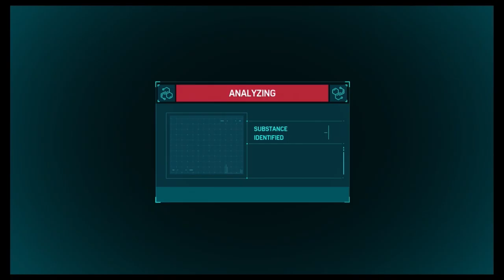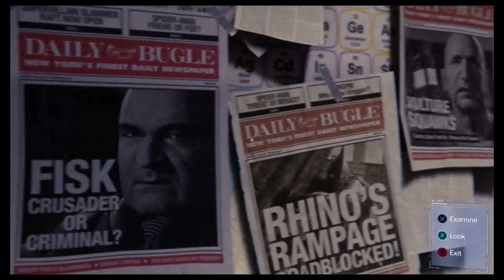Vince and J Play Spider Man (Part 28)